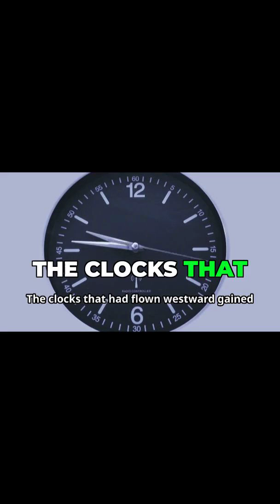Time Travel Proven: The Atomic Clock Experiment ⏰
Did you know that time travel might not just be science fiction? In this video, we go through the fascinating world of time dilation, proven by the groundbreaking atomic clock experiment. Back in the 1970s, the Helling Experiment used ultra-precise cesium atomic clocks to test Einstein’s theory of relativity. Four clocks were synchronized, sent on commercial flights around the globe, and compared upon their return. The results? Mind-blowing. Eastward clocks lost time, while westward clocks gained a fraction of a second—exactly as predicted!

These astonishing results show that time travel, at least on a microscopic scale, is real and measurable. Beyond atomic clocks, similar time dilation effects are observed in particle accelerators, where particles near the speed of light experience slowed time.